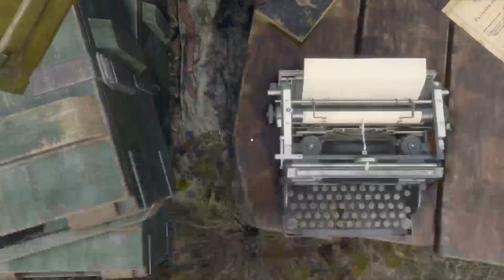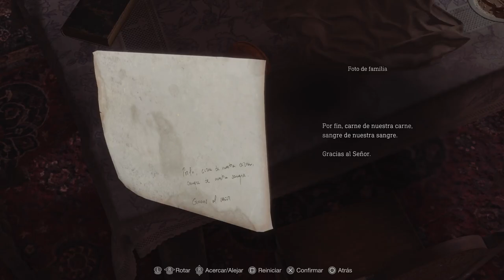RESIDENT EVIL 4 REMAKE :EMPEZANDO LA HISTORIA EP. 1